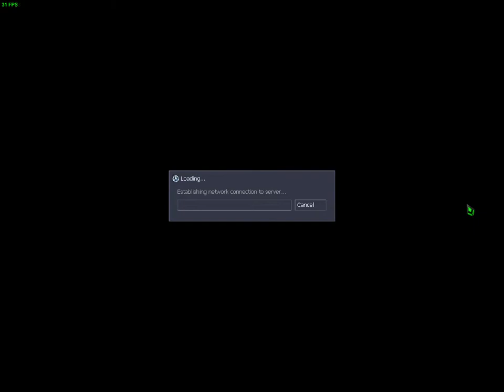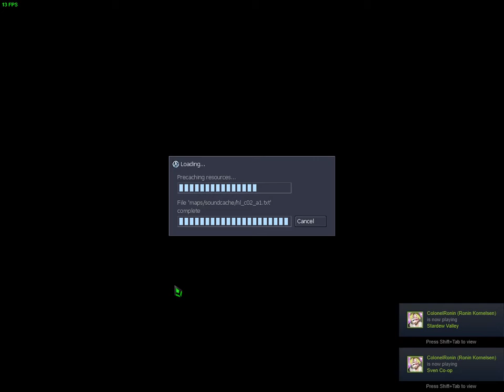Sven Co-op - Half-Life Coop - #1 - Part 1